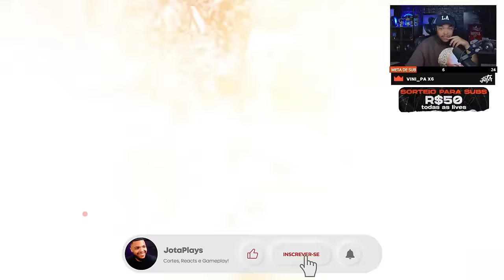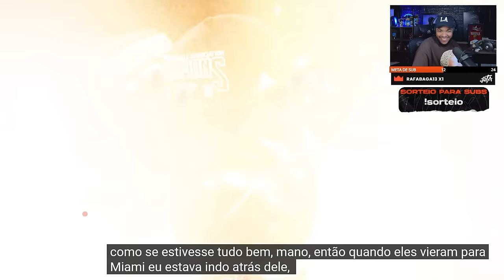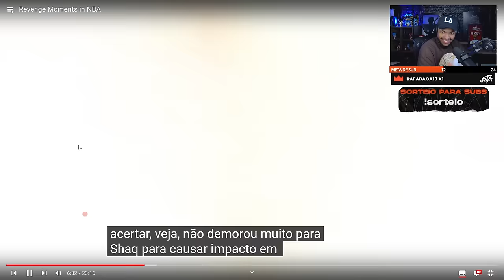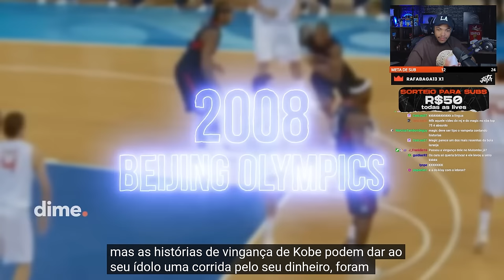Momentos de VINGANÇA 🤬 na NBA - React Jota Jogadas